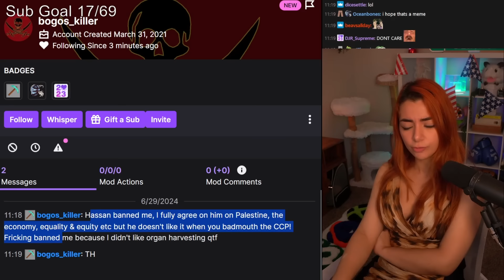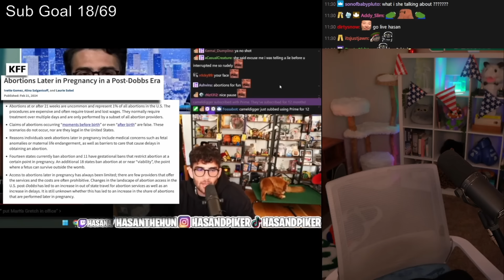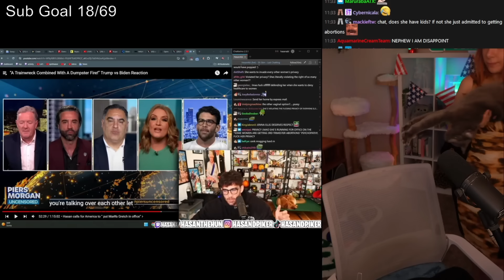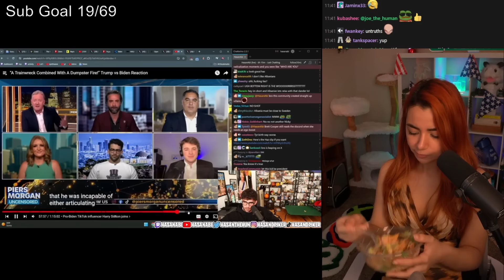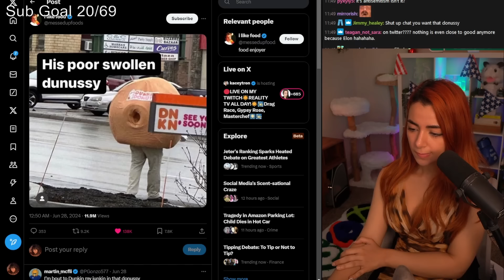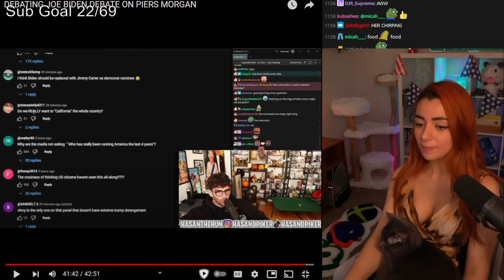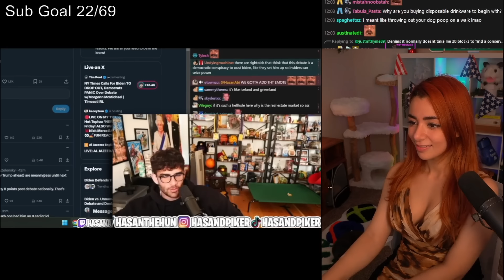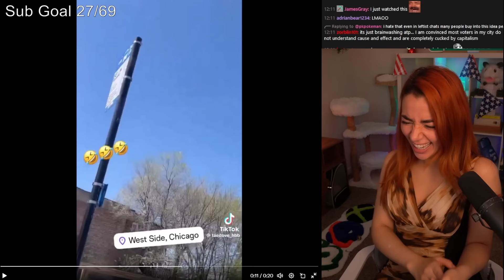"Your Turning Red Vinny!" | Denims Reacts to Hasan on Piers Morgan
Stream clip of political commentator Denims reacting to Hasan on Piers Morgan. (streamed 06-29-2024)